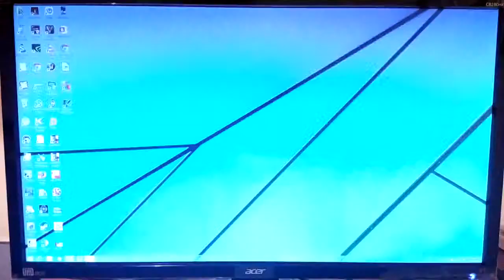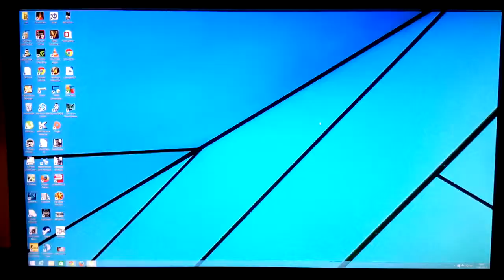Acer CB280HK faulty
Worked for approximately 20 minutes then started flashing on and off. Lines and corruption on screen and a strange static like interference. Gone back to my 2560x1440 screen and all is well again.